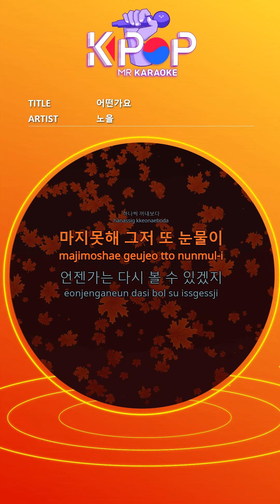[KPOP MR 노래방] 어떤가요 - 노을 (Origin Ver.)ㆍHow Is It Going - Noel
[Eng-Sub]

In the memory of the bottom
I hear your voice calling me
Take out the memories that were with you
I reluctantly just tears

I'll see you again someday
I'm waiting for you somehow
Just too hard today

Are you doing well without me?
Are you still the same
I am without you now
I still cry like this

You have a lot of good memories
Did you forget everything now?
How are you still crying like this?

I live in your memories every day
I can't say anything
I can't see you again
I can't do anything

ⓒMusicen. MR